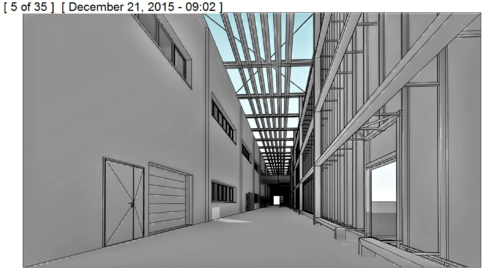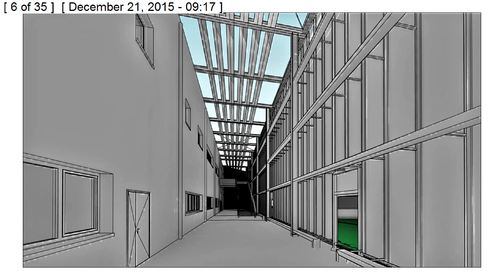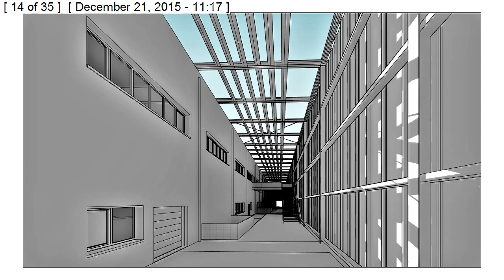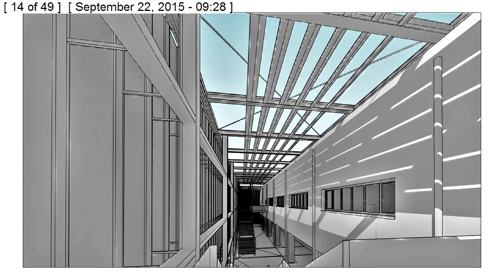Sun and Shadow Studies in Autodesk Revit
Animation of shadows on four facades during solstices and equinoxes.